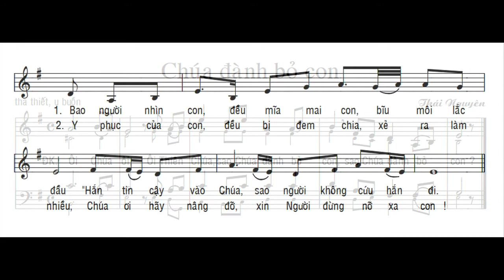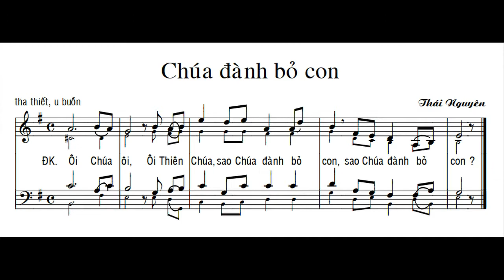Nhạc phẩm: "CHÚA ĐÀNH BỎ CON"_ Lm. Thái Nguyên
Ý THÁNH VỊNH ĐÁP CA CHÚA NHẬT LỄ LÁ
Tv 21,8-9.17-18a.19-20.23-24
Ca đoàn Mônica - Hà Đông